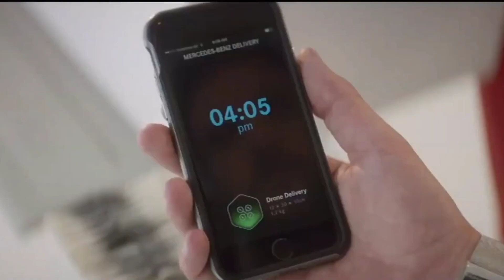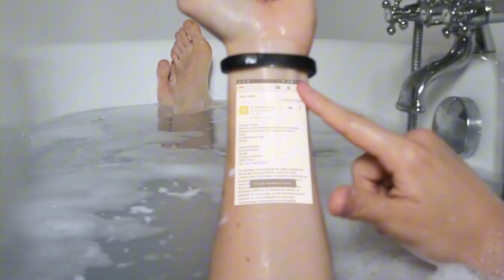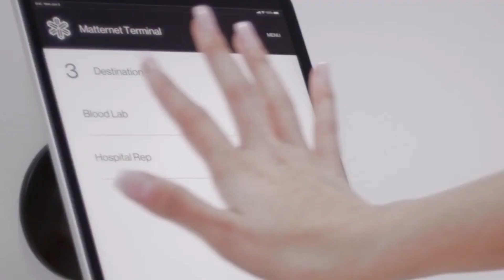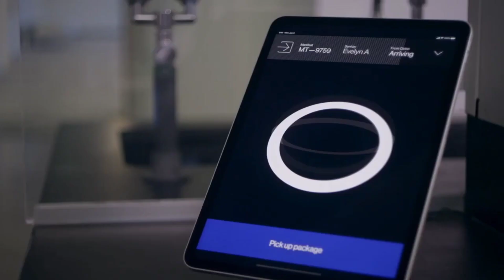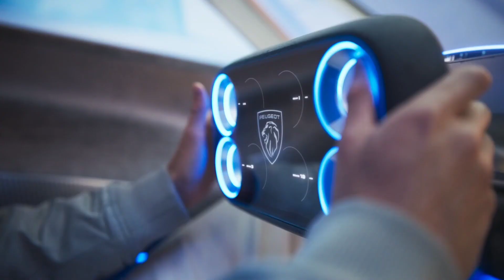Mind-Blowing Inventions AND Crazy Powerful Machines You Need To See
**🌟 Introduction:**
In today's video, we're diving into the realm of innovation and engineering marvels with "Mind-Blowing Inventions AND Crazy Powerful Machines You Need To See." From groundbreaking technology that changes lives to machines that redefine the limits of human capability, this video showcases the incredible ingenuity of modern inventors and engineers. Prepare to be amazed as we explore inventions that push boundaries and machines that will leave you in awe!

 mind blowing inventions you need to see before you die",,10
"mind blowing inventions you need to see",,7
"mind blowing inventions you need to see a doctor",,9
"mind blowing inventions you need to see before you die shorts",,11
"best mind blowing inventions you need to see before you die",,11
"top mind blowing inventions you need to see before you die",,11
"best mind blowing inventions you need to see",,8
"best mind blowing inventions you need to see a doctor",,10
"top mind blowing inventions you need to see",,8
"top mind blowing inventions you need to see a doctor",,10